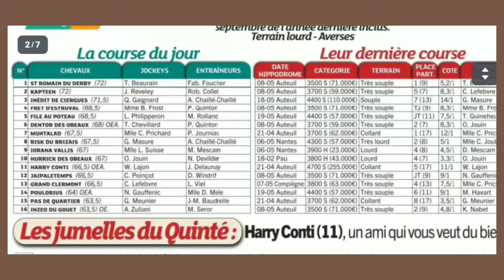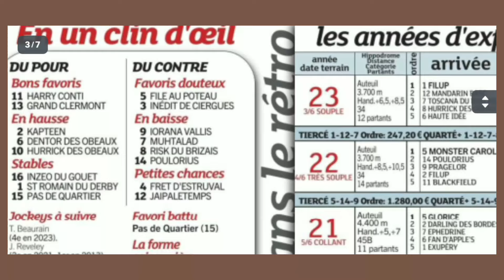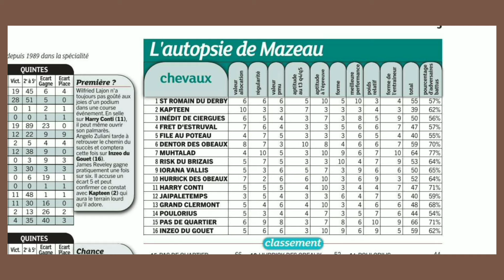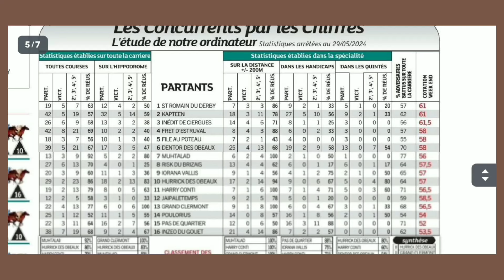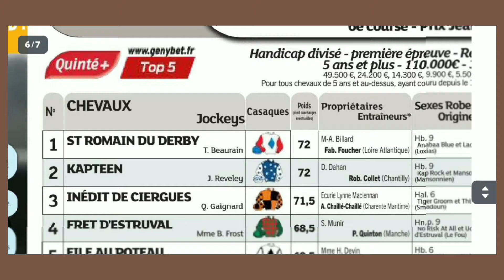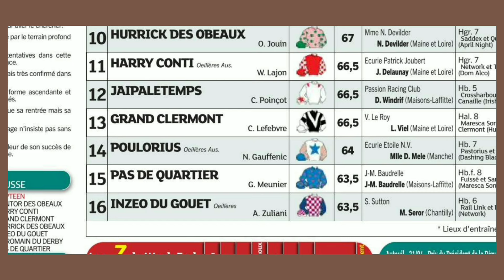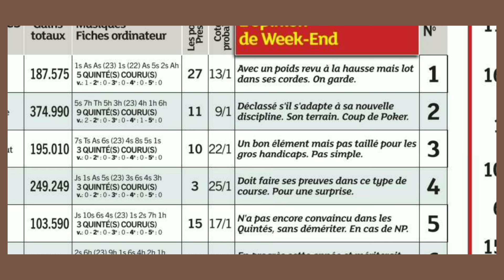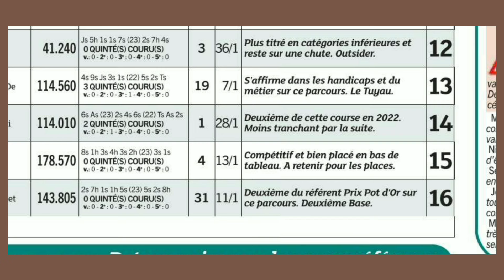Auteuil le 01 juin 2024 le journal samedi dimanche (week.....) analyse le Quinté Steeple Chase